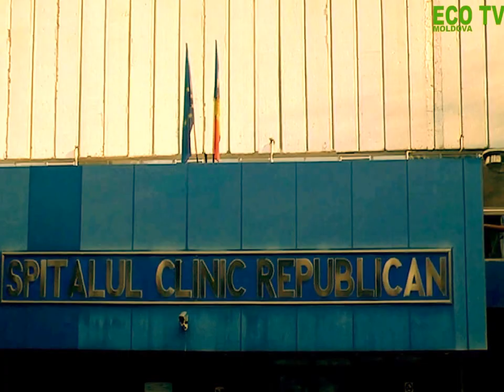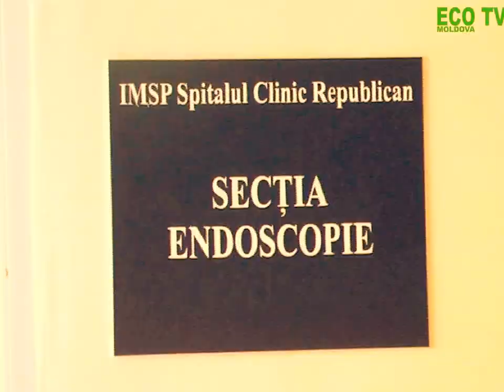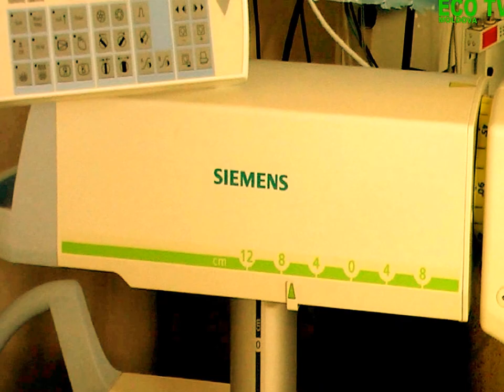Inaugurarea oficială a Secţiei Endoscopie din cadrul Spitalului Clinic Republican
A fost renovată şi modernizată Sectie Endoscopie la Spitalul Clinic Republican,pentru a oferi servicii medicale calitative pacienților cu maladii gastrointestinale.

La eveniment au participat:
• Ministrul Sănătății, Ruxanda Glavan;
• Directorul IMSP Spitalul Clinic Republican, Anatol Ciubotaru.